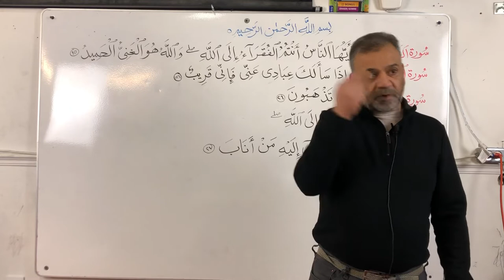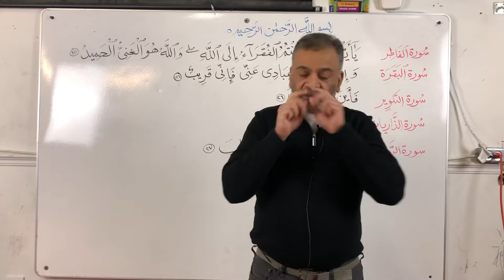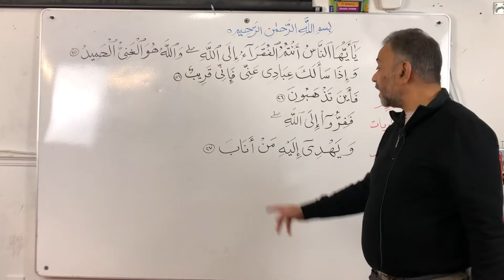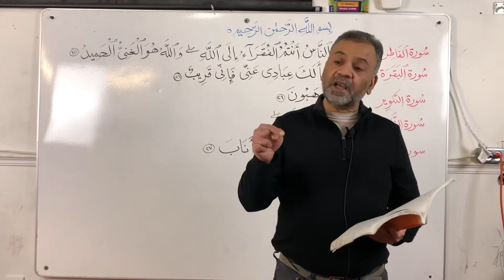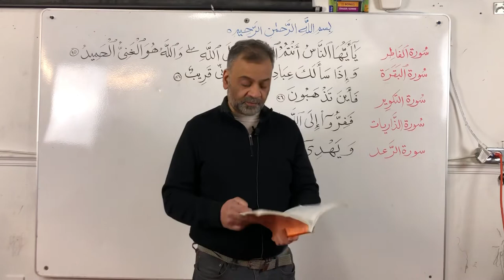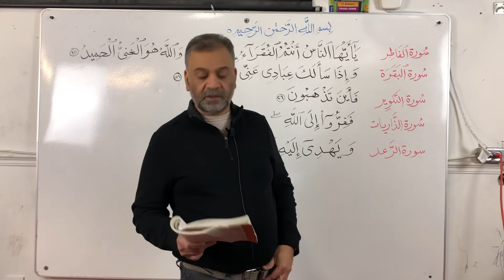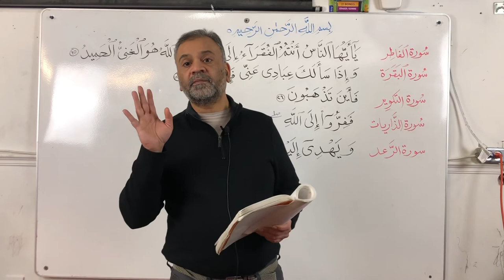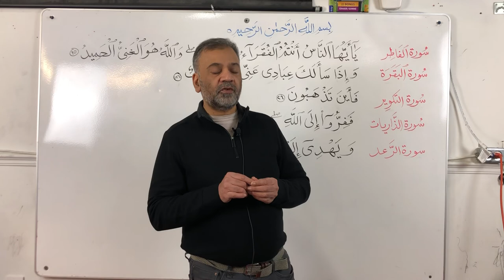Arabic Grammar - Class 57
Madina Book 2 - Lesson 13